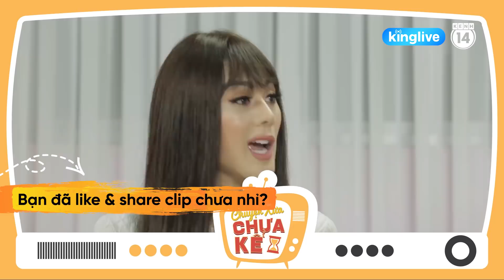Lâm Khánh Chi nói gì về mối quan hệ với Đan Trường ngày xưa?